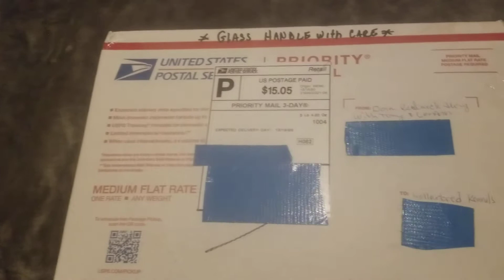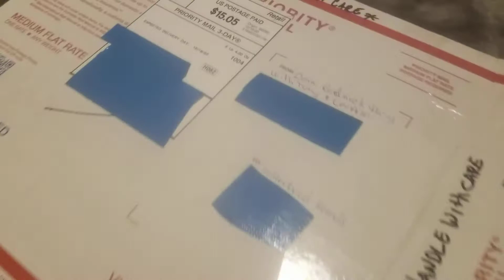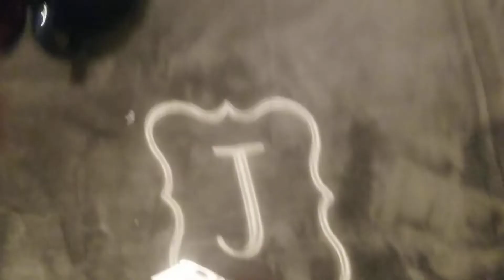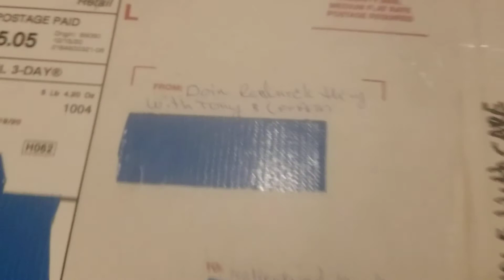package from Doin Redneck things with Tony and Leeann